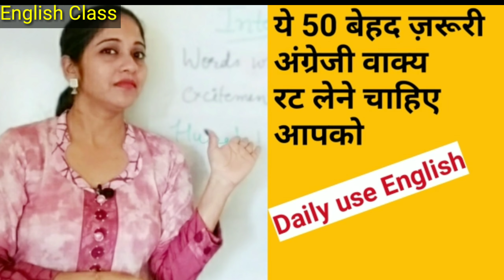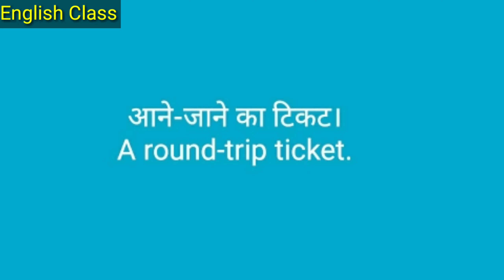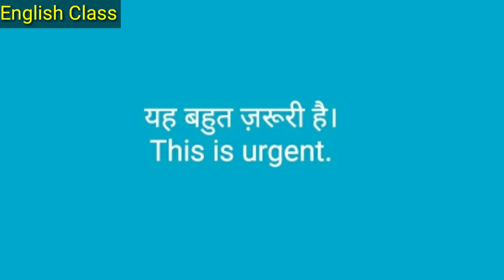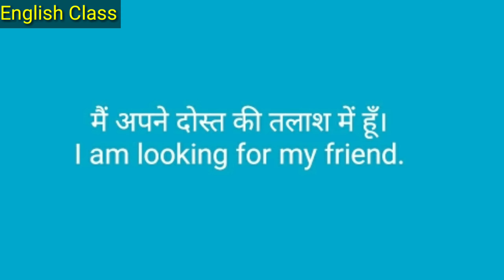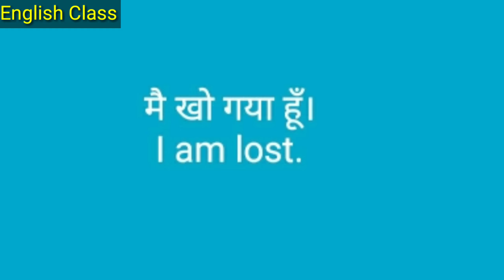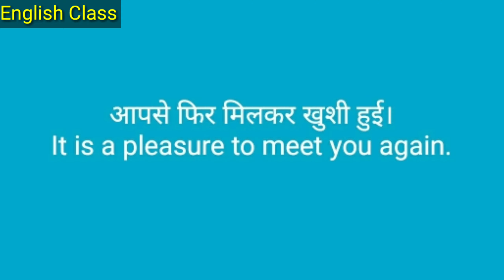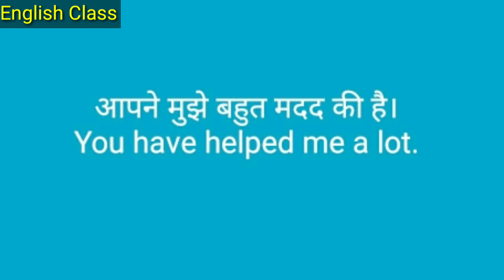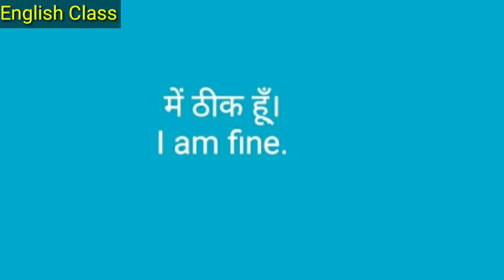Daily use sentences | Learn sentence making and daily vocabulary.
Hello Guys,

About this video - In this video you will learn 50 sentences which we use in our daily life.